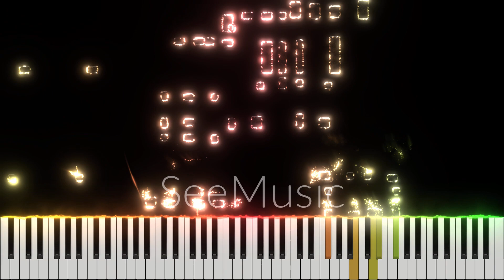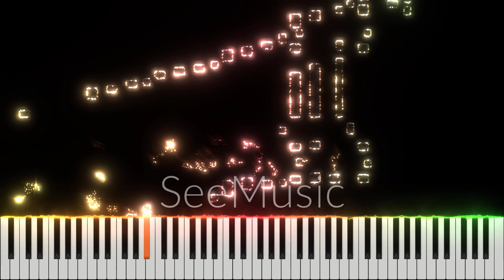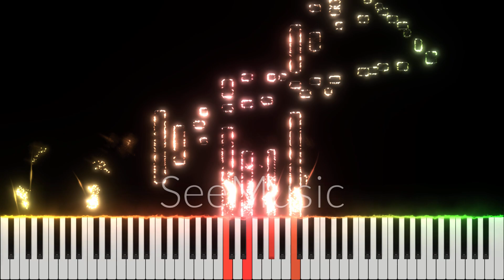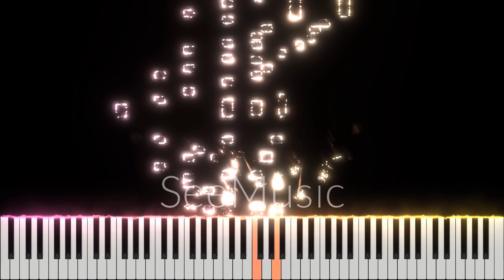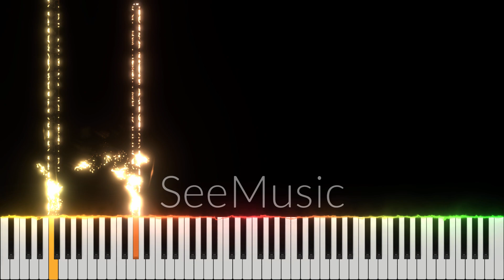Esquisse de la Créature de Frankenstein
improv, quite messy...
idea: I was reading Mary Shelley's famous book, Frankenstein, up to the part where the monster started explaining himself to his creator. I found those couple of chapters very interesting, so I improvised over it. There's a little love section near the end to represent when the creature started feeling ecstatic and wanted a lover.

edit: sounds a little rachmaninoff